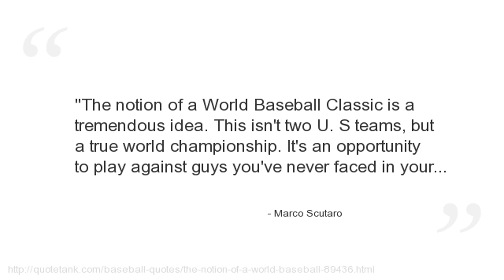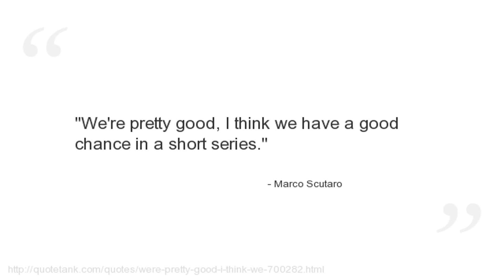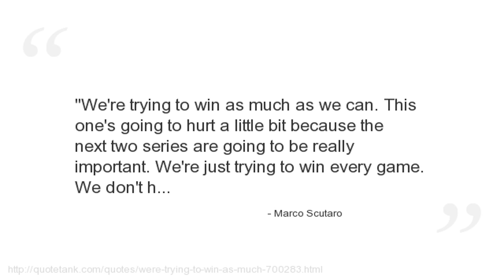Marco Scutaro Quotes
Who is Marco Scutaro?
A Venezuelan professional baseball shortstop with the Boston Red Sox of Major League Baseball.